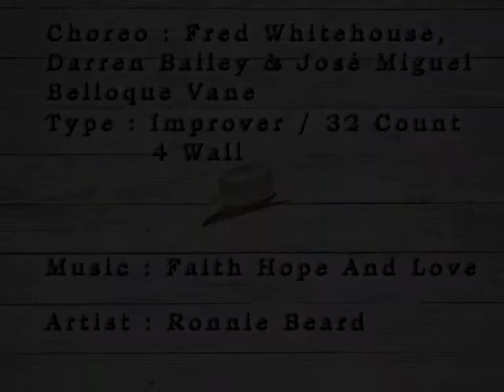Faith, Hope And Love - Fred Whitehouse Darren Bailey José Miguel Belloque Vane (Instruction)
Faith, Hope And Love - Fred Whitehouse Darren Bailey José Miguel Belloque Vane
Improver - 32 Count - 4 Wall
Artist : Ronnie Beard